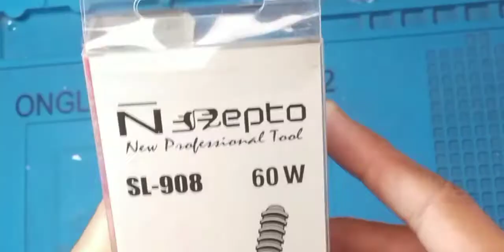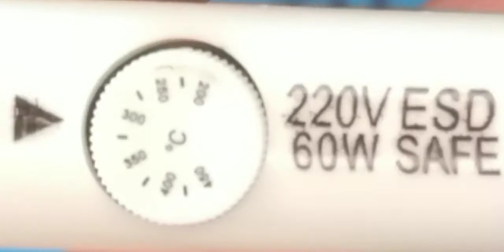Review solder elemen keramik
Terimakasih :)